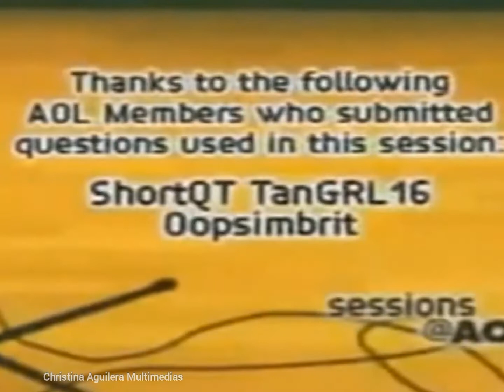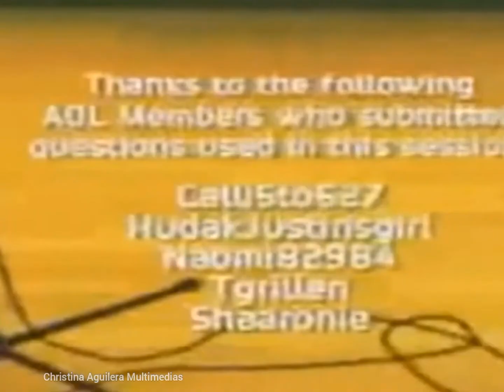Christina Aguilera - AOL Sessions, 2002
Full videos & more (videos completos e mais)